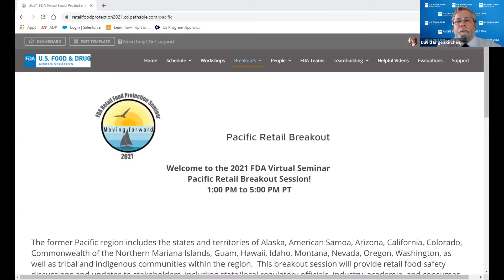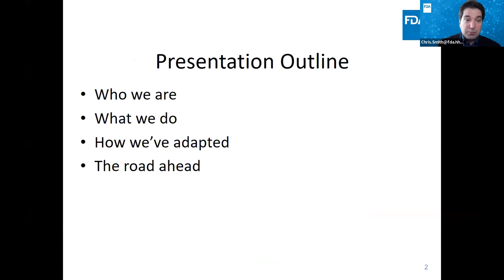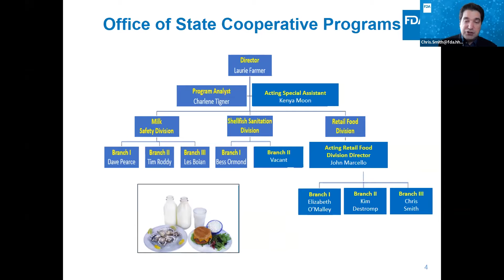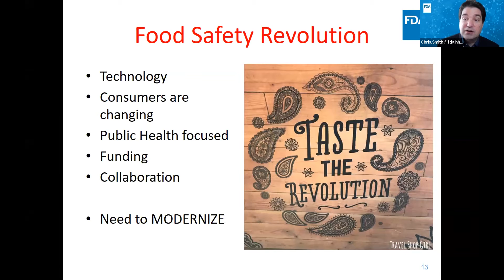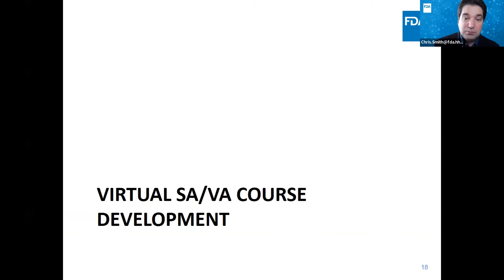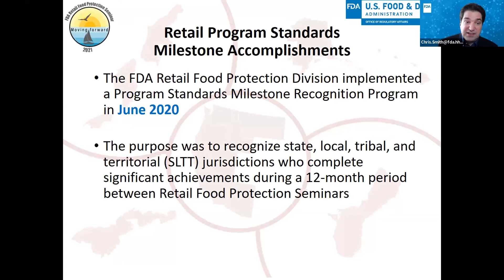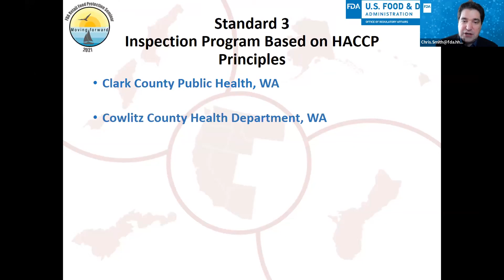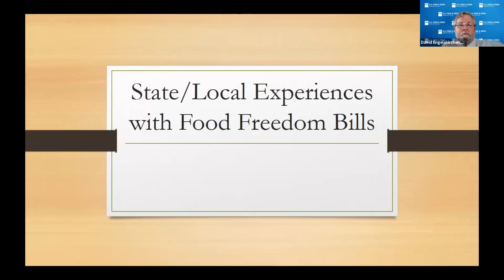Welcome & FDA OSCP Retail Update - Pacific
2021 FDA Retail Food Protection Seminar

Christopher Smith, Director, Retail Food Protection Branch 3, U.S. Food and Drug Administration